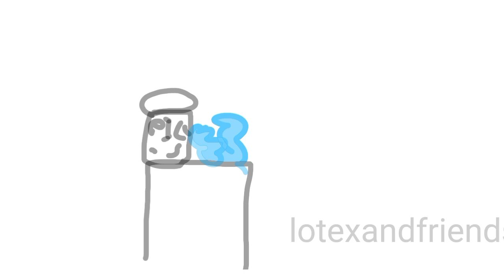baby hotline jack STUBER